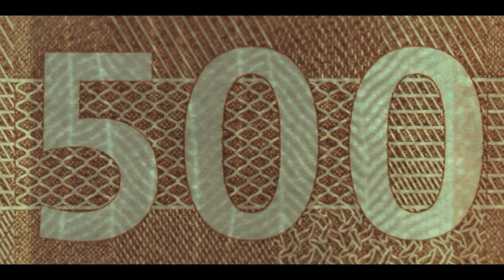Eirik Jensen: Polizist oder Gauner? (Clip 3) | Trailer auf Deutsch | Netflix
Einer der größten Polizeiskandale Norwegens wird in dieser fesselnden True-Crime-Dokureihe vom Team von „The Oslo Killing“ enthüllt.

Eirik Jensen: Polizist oder Gauner? beleuchtet den unglaublichen Fall des berühmtesten norwegischen Polizisten Eirik Jensen. Dabei beschäftigt sich die True-Crime-Serie mit der Frage, die das Land seit Jensens Verhaftung im Jahr 2013 in Atem gehalten hat: Ist er der beste Polizist in der Geschichte Norwegens oder ist er in Wirklichkeit der größte Drogenschmuggler, den es je in Skandinavien gegeben hat? Die Dokumentation gewährt einzigartige Einblicke in die Geschichte von Eirik Jensen und anderen charismatischen Beteiligten – von der ersten Begegnung in den 1990ern bis hin zur potenziellen Niederlage vor Gericht im Jahr 2020. Bis zum Schluss wird sich das Publikum fragen, wer hier eigentlich die Wahrheit sagt.

Eirik Jensen: Polizist oder Gauner?
Trailer auf Deutsch (Clip 3)
Netflix

Premiere auf Netflix am 3. Juni 2022

Dokumentationen, Gerichtsserien, Norwegisch, Krimiserien, Dokuserien, Skandinavische Serien, Enthüllend, Wahre Verbrechen, Schmuggel, Norwegischer, Skrupelloser Polizist, Dokuserie, Miniserie
Eirik Jensen, Trond Kvig Andreassen, Ragne Riise

A12 Nicht für Minderjährige unter 12 Jahren empfohlenviolence, drugs, inappropriate language